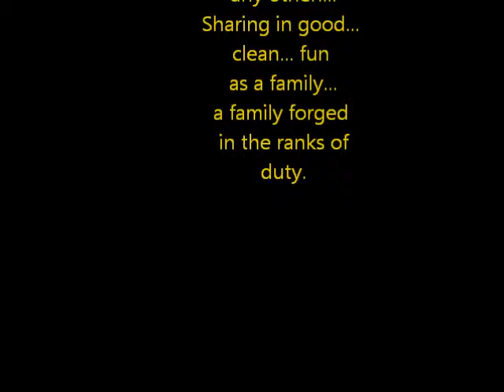Onslow Lancer Veterans Retreat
Veterans and Active Duty Fellowship Event